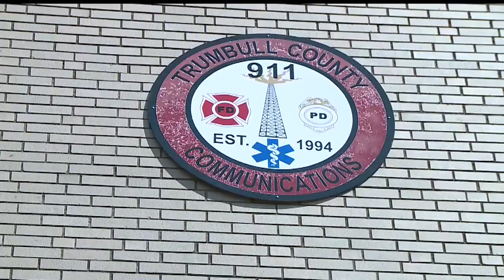New multi-million dollar investment making police work safer in Trumbull County